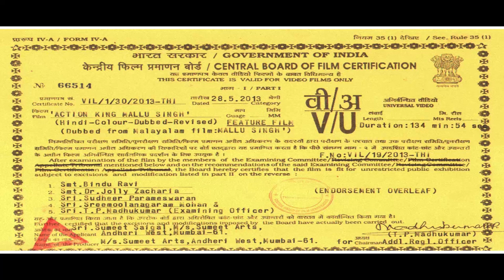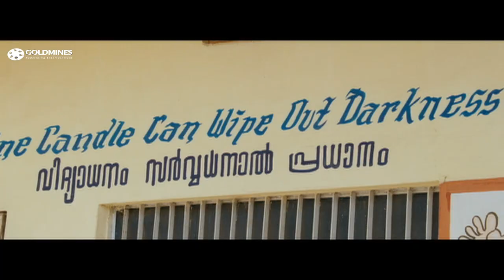Action King Mallu Singh (Mallu Singh) Hindi Dubbed Movie | Unni Mukundan, Samvrutha Sunil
After seven years of disappearance, Ani sees his childhood friend Hari on television. He sets out to find the truth behind Hari's identity, who claims to be Mallu Singh.